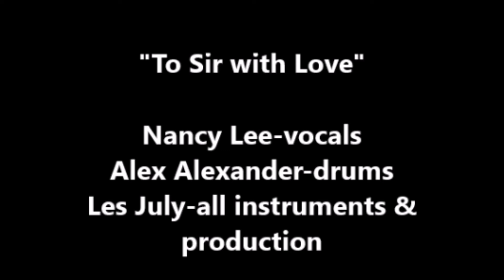To Sir With Love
This cover was recorded with love & respect with Nancy Lee on vocals, Alex Alexander on drums and I am the band & producer.